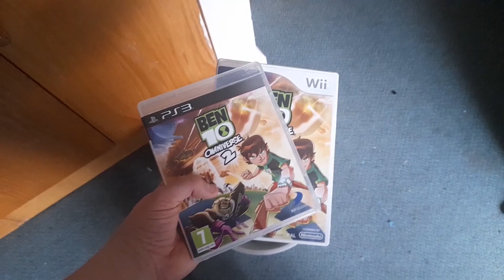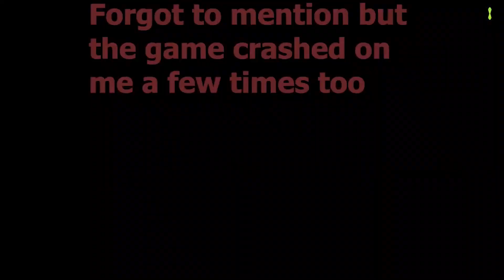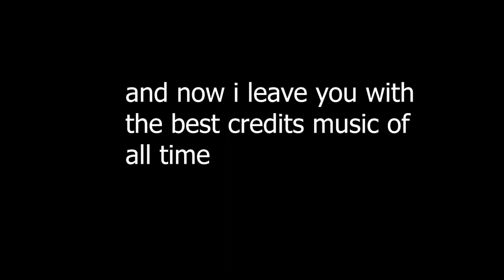All Ben 10 Crystal Clears part 3: welp, they tried. mostly.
here is the thrilling end of my Ben 10 Crystal Clears! 2 of the games are meh, one is pretty good and one is an abomination.